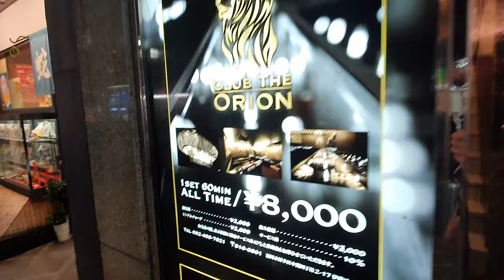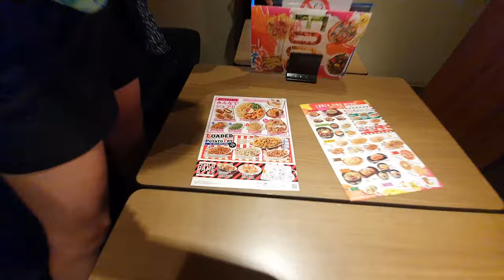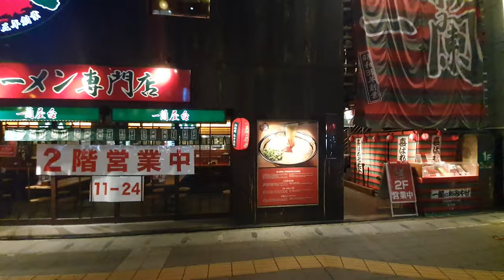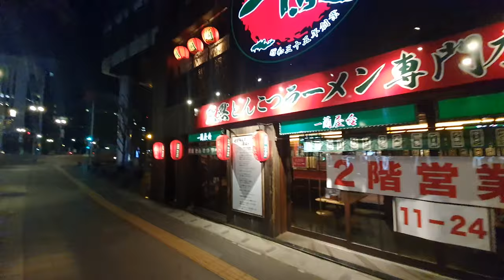ZJADŁEM ŚMIERTELNIE TRUJĄCĄ RYBĘ FUGU - #21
ENGLISH BELOW ⬇️⬇️⬇️ Zjadłem śmiertelnie trującą rybę Fugu i żyję ! 🤣🤣🤣
A to wszystko dlatego że jestem nieśmiertelny - w tym odcinku poznasz mój sekret jak tego dokonałem 💪💪💪
W tym odcinku jadłem oprócz tego kalmary które wciąż się ruszały 😱😱😱
Odcinek również jest przepełniony anegdotami, oraz ciekawostkami na temat Japończyków ✨✨✨
No i nie zabraknie świetnej zabawie przy karaoke 🎶🎶🎶

I ate deadly fish Fugu and I'm still alive 🤣🤣🤣
And It's because I'm immortal, and I will show you how I achieved that 💪💪💪
Moreover, I ate the squid which was still moving 😱😱😱
This episode is also full of interesting and funny fack about Japanese people  ✨✨✨
And of course, we will have some fun at in Karaoke 🎶🎶🎶